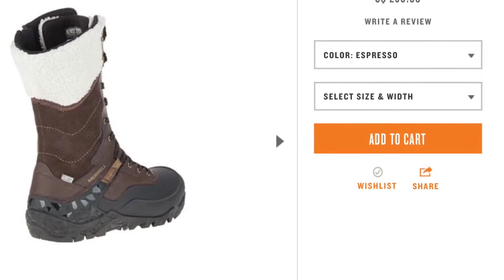MY 24TH BIRTHDAY HAUL 🎉 // adidas, limecrime, alex & ani, merrell, the body shop, etc..